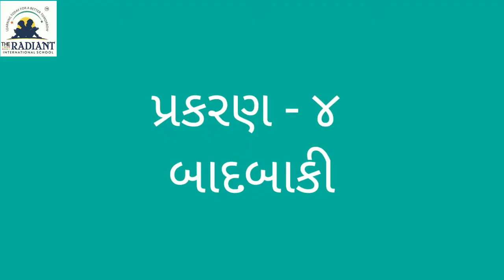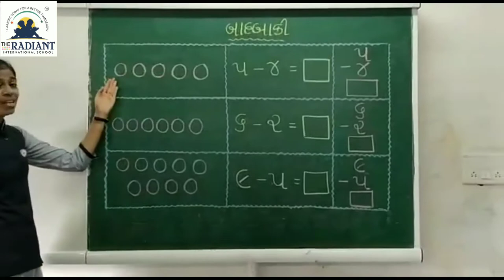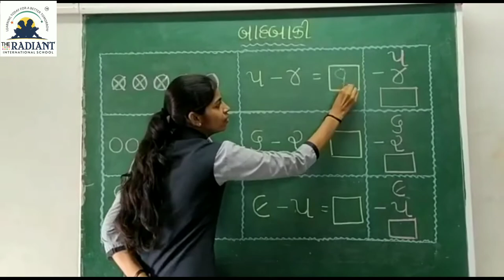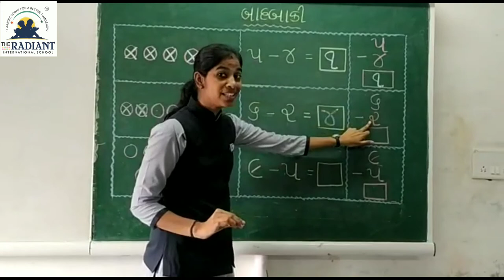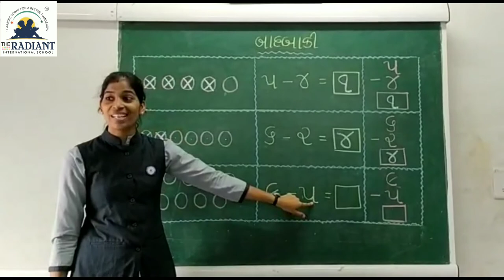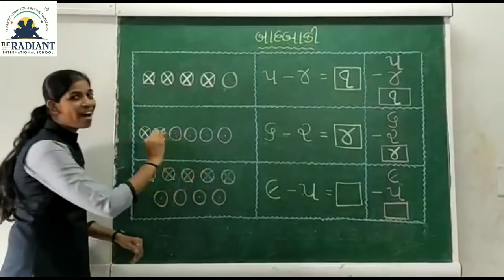ધોરણ ૧, વિષય ગણિત ગમ્મત , પ્રકરણ ૪ , ભાગ ૨